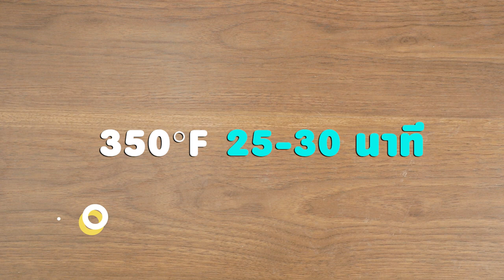วีแกนช็อกโกแลตเค้ก สูตรเด็ด ทำง่าย สไตล์ "อ.ยิ่งศักดิ์"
วีแกนช็อกโกแลตเค้ก
Vegan chocolate cake

ผลิตภัณฑ์: แป้งเค้ก ตราริบบิ้น

สิ่งที่ต้องเตรียม (สำหรับเค้ก)

กล้วยหอมสุกบดละเอียด             100        กรัม
นมถั่วเหลืองชนิดจืด                   80 มิลลิลิตร
น้ำมันมะกอก 150 มิลลิลิตร
พิมพ์ขนาด 7 x 2 นิ้ว (ทาเนยขาวรองกระดาษและทาเนยขาวทับ) จำนวน 2 พิมพ์
บัตเตอร์ครีมเนยขาวสูตรตามชอบ สำหรับบีบแต่งเป็นดอกไม้
สตอร์วเบอร์รี สำหรับตกแต่ง

1. ใส่แป้งขนมปัง ตรายานอวกาศ ยีสต์แห้งสำเร็จรูปสำหรับทำขนมปังจืด เกลือป่นเสริมไอโอดีน และน้ำตาลทรายลงในอ่างผสม เปิดเครื่อง ตีจนส่วนผสมเข้ากันดี
2. เติมน้ำเย็นและน้ำมันมะกอก ตีจนก้อนโดเนียน ปิดเครื่อง
3. ตัดก้อนโดน้ำหนัก 40 กรัม คลึงเป็นก้อนกลม วางลงในพิมพ์ที่เตรียมไว้ เรียงใส่ถาดอบ พักก้อนโดจนขึ้นเป็น 2 เท่า ทาหน้าด้วยไข่ไก่ตีพอแตก ใช้กรรไกรตัดเป็นกากบาท
4. บีบด้วยซอสพิซซ่าด้านบน เรียงมะเขือเทศเชอร์รี่ พริกฝรั่งสามสี เห็ดหอมให้สวยงาม บีบด้วยครีมสลัดเจและซอสพิซซ่า โรยหน้าด้วยใบออริกาโน่
5. นำเข้าอบที่อุณหภูมิ 375 องศาฟาเรนไฮดต์ นานประมาณ 12-15 นาที หรือจนกระทั่งสุกดี นำออกจากเตา จัดใส่ภาชนะ พรัอมเสิร์ฟ

สิ่งที่ต้องเตรียม (หน้าฟัดจ์ช็อกโกแลต)
นมถั่วเหลือง 500 มิลลิลิตร
แป้งข้าวโพด 40 กรัมละลายน้ำ 50 มิลลิลิตร

  วิธีทำ (หน้าฟัดจ์ช็อกโกแลต)
1.ใส่ผงวุ้นลงในภาชนะ เติมผงโกโก้และน้ำตาลทรายแดง คนให้เข้ากัน เติมนมถั่วเหลือง คนให้เข้ากันอีกครั้ง นำขึ้นตั้งไฟ คนตลอดเวลา จนส่วนผสมเดือดทั่ว
2.ใส่แป้งข้าวโพดละลายน้ำ คนต่อจนส่วนผสมเดือดข้น ปิดไฟ ใส่น้ำมันพืช คนจนเข้ากันดี

1. วางเค้กแผ่นที่ 1 ลงบนแผ่นรองเค้ก ราดด้วยฟัดจ์ช็อกโกแลต เกลี่ยให้ทั่ว
2. วางประกบด้วยเค้กแผ่นที่ 2 ราดเคลือบทั้งก้อนด้วยฟัดจ์ช็อกโกแลต พักไว้จนส่วนผสมทรงตัวดี
3. นำออกมาตกแต่งด้านบนด้วยบัตเตอร์ครีมที่บีบเป็นรูปดอกไม้ วางสตอรว์เบอร์รีสด และบีบบัตเตอร์ครีมเป็นรูปใบไม้ ให้สวยงาม จัดใส่ภาชนะ พร้อมเสิร์ฟ

▲Line @yingsakfood